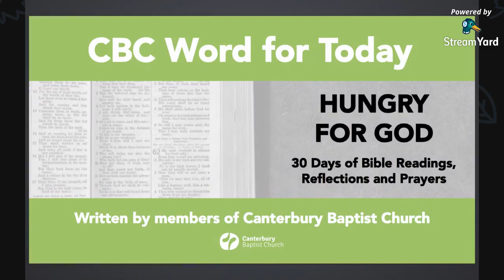CBC Word For Today - Day 15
With reflection on Hebrews 6:19, written by Jonathan.